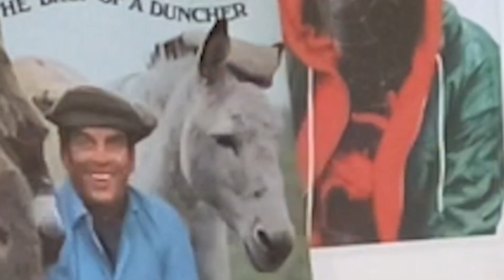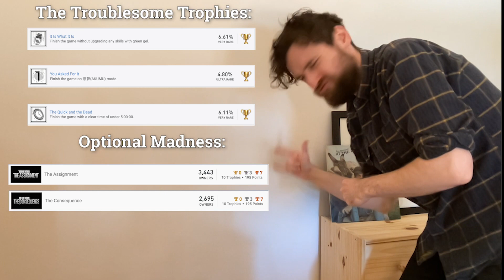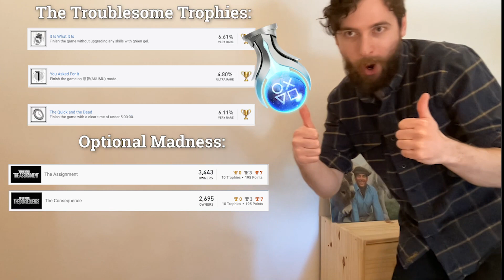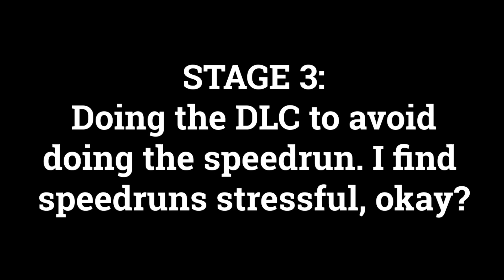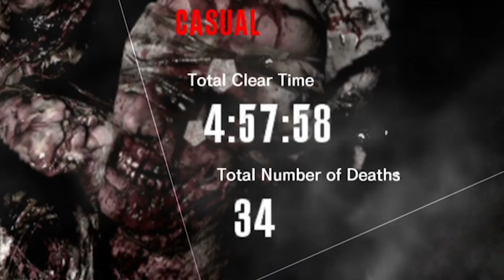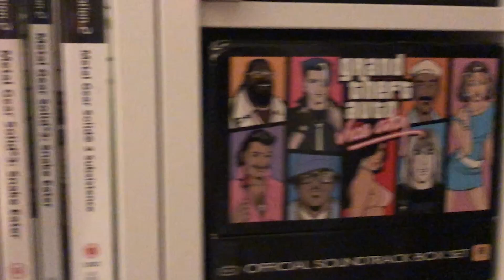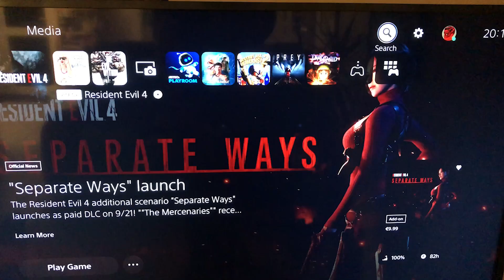This Game Made me Quit Trophy Hunting. Like, Literally.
Sometimes you reach a mountain you just can't climb, and The Evil Within platinum was my Everest.